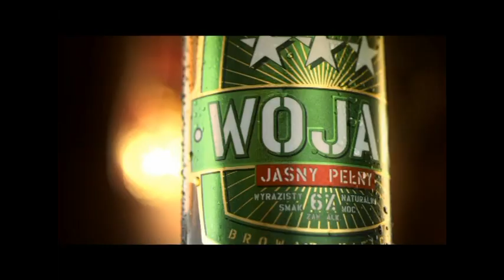Przed Adamek - Kliczko: "Dr Żelazna Pięść" w rozmowie z Bokser.Org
- Tomasz Adamek vs Witalij Kliczko: Największy portal bokserski w Polsce przedstawia rozmowę z Witalijem Kliczką, którą zarejestrowaliśmy po spotkaniu mistrza świata federacji WBC z polskimi dziennikarzami w austriackiej miejscowości Going. 10 września we Wrocławiu 40-letni Ukrainiec bronić będzie swojego tytułu w starciu z Tomaszem Adamkiem.